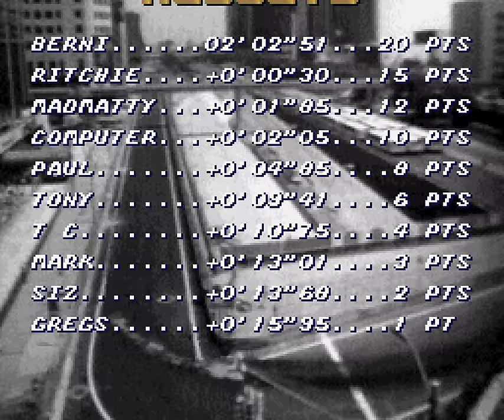SNES Longplay [212] Top Gear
This is said to be Lotus Turbo challenge for the SNES, but their are no lotus cars in the game.  No, the only thing in common with the lotus games is that its by Gremlin, ok and it has some tunes from the lotus games.

Lets say this is how Gremlin wanted the lotus series to progress (a newer version without the licencing). what does this have going for it.  Music+SFX for one thing sadly missing frm the Lotus games (Amiga+Genesis).  I also like that a few trans have a Day/Night transittion effect.  The Nitros also come n handy at times.

The Title music in the game is a rendition of the the Lotus II Ending music.  You had to work had to get to hear this tune on the Amiga/Genesis, but here it is on the title screen in this game.  Not a bad rendition at all, and that goes also for the other Lotus tunes used in the game.  However the snes blips and blops dont live up to the Amiga Original, but good all the same.

Now the bad.  The game screen area is too damn small. Graphically ...I dunno, but maybe the lotus games looked better, at least by LotusIII.  The game is also too damned long, making it repetative to play in one sitting.  The cheating ai can get real old at times making it near impossable to get first.  Italy/Rome was easily the hardest track and took me many retries to beat it.  Due to needing to pit, the front cars get too far away and even nitro doesnt help to much, even the AI racer struggles!

I chose the white car as it has high grip and low fual usage at the cost of overall speed.  It made it difficult at time but being able to take corners without breaking much helps me alot.

And finaly a rant on literaly every old game,  the ending is so damned unrewarding for the ammount of time put in! -